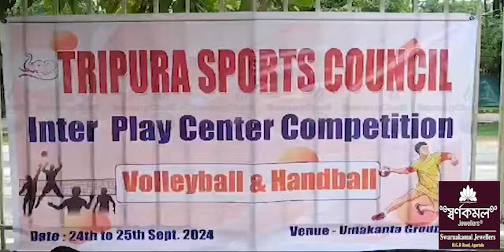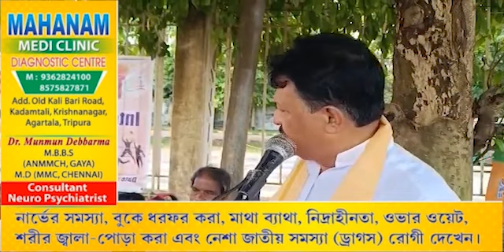Inter Play Centre Volley Ball tai Handball Batailaimung Chengjakkha Umakanta Groundo